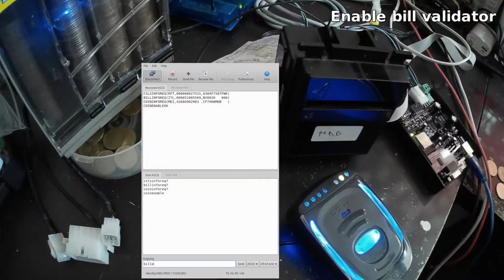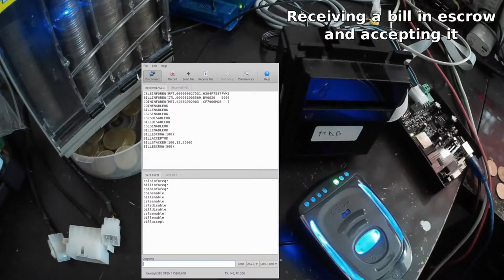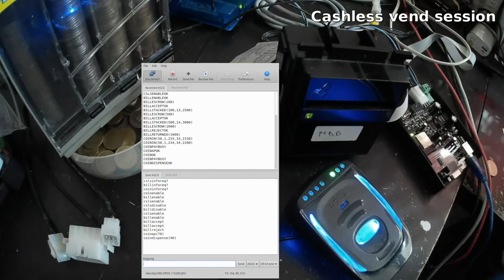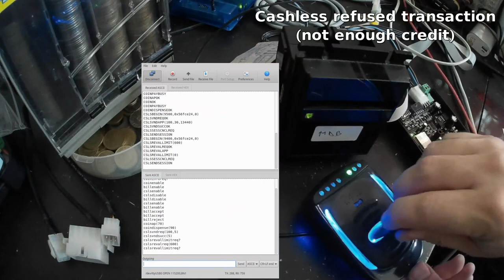PICOVEND EZ MDB MASTER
The easiest way to build a vending machine controller with MDB support. This device can be connected by USB or RS232 or 3V3 TTL serial interface to any computer, PLC, tablet or SBC like Raspberry Pi. It can easily manage a bill validator, a coin acceptor and a cashless device, including Level 3 MDB cashless devices with Always Idle function.
(including manual available for download).